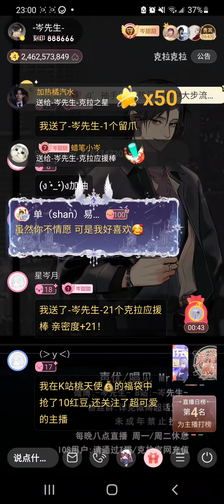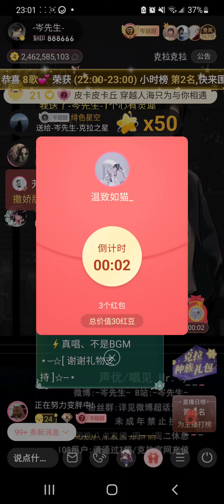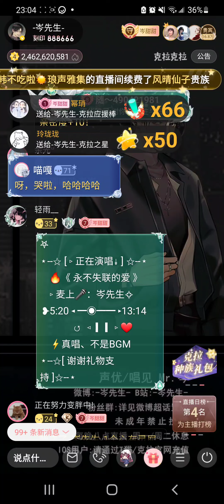岑先生-永不失聯的愛(不情願*2/2023-0713)